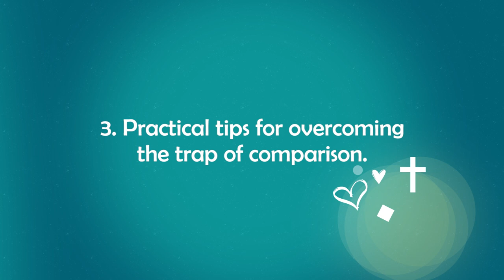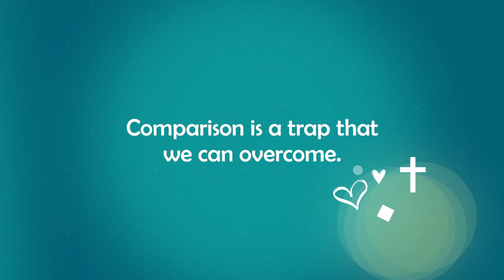Overcoming the trap of Comparison. Walking in Truth, Ep. 1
Today, social media has become a pervasive force in our lives, and we are often tempted to compare ourselves to others based on the pictures and posts we see. However, this habit of comparison can have a negative impact on our mental and emotional wellbeing.
We also envy those around us who we see as successful because of the material things they have.

This week, we discuss the topic of Comparison, and look at some ways we compare ourselves to others. We finish of with some practical tips on how we can avoid this trap of comparison, and in doing that, we are able to be grateful, and live fulfilling lives.